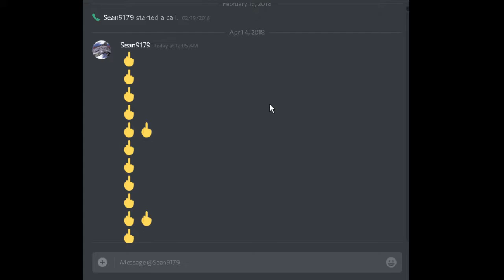could you not